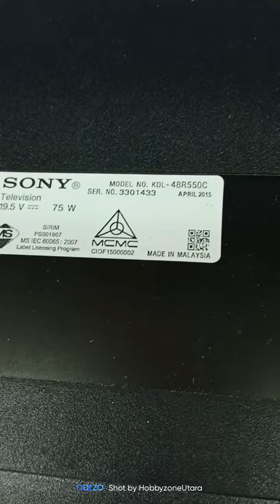Sony KDL-48R550C Screen problem for sale